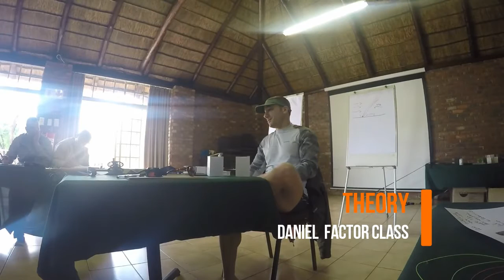chasingyellows at Elgro River Lodge - PB broken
Hello fellow castaholics

I head to Elgro River Lodge and meet with Daniel Factor Protea Angler for some quick classes.  Make sure to get to one of his classes, they sell out fast.

Gear used:
Moonshine Fly Rods Epiphany 10"6 3 wt.
TFO BVK 10"
Wade Mykiss Reel
Airflo Nymphing Line
Airflo 5x Tippet